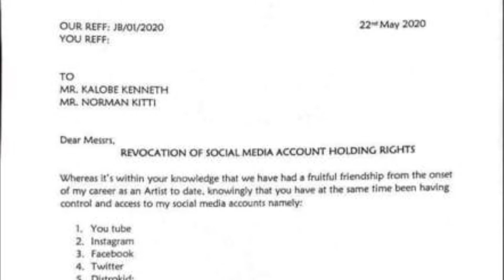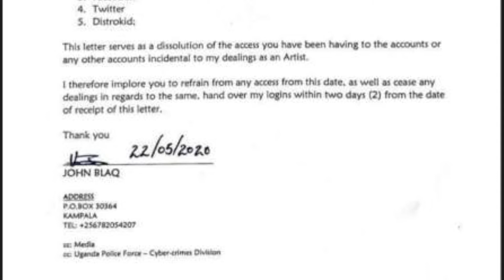john blaq nebyokulya mukazi wa manager police ebiyingidemu,,elagidde okudizibwa social media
john blaq orders his manager to hand over social media account with letter from police